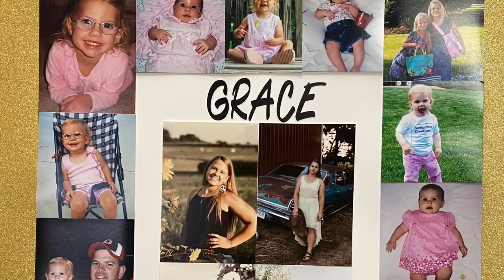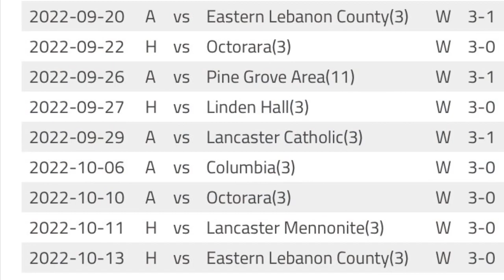Volleyball Season Recap Picture Style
As my senior year of volleyball has come to an end, I wanted to capture as many pictures as possible. Here are just a few that I felt embodied our season. Enjoy!!